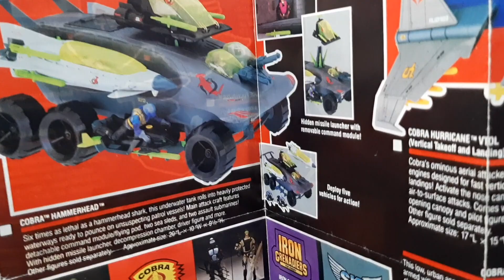Gi Joe Cobra Hammerhead Vintage Tanque - Coleccion Hugo Villaseñor del Bunker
revision de gijoe 1990 Cobra Hammerhead de la colección de Hugo Villaseñor El Cobra Hammerhead : Submersible Sea Tank despliega 5 naves de ataque para destrozar las defensas costeras de GIJoe. Cuenta con dos trineos marinos desmontables para un solo hombre, cada uno con dos torpedos. El Hammerhead cuenta con dos submarinos desmontables de un solo hombre, cada uno con cuatro torpedos. presenta varias partes móviles y partes removibles, y la escultura es increíblemente detallada de HASBRO 1990